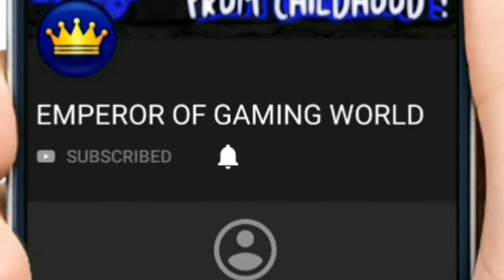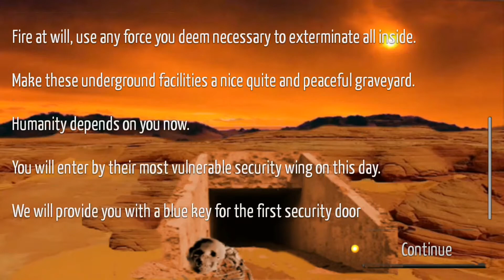Top 5 Offline Games for android under 5mb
Hii Guys...!